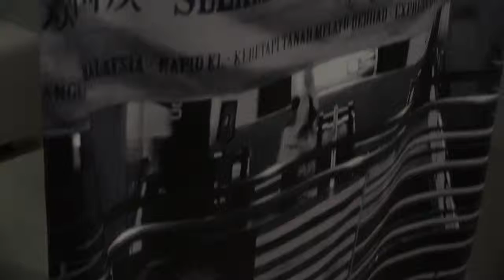'Photography in Southeast Asia I' at Lumen Visum, HK: Minstrel Kuik (Malaysia)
Malaysian artist Minstrel Kuik is the first practitioner to be featured in the 'Photography in Southeast Asia' series at Lumen Visum, Hong Kong. Her exhibition took place from April to May 2017.

“走進風景 P for Place (2007/2017)” 為光影作坊「東南亞攝影系列」為期三年計劃的第一個展覽，該系列由光影作坊與新加坡籍策展人、資深東南亞攝影學者莊吳斌共同策劃，每年為香港觀眾介紹一名東南亞攝影藝術家，是次展出了馬來西亞華裔藝術家郭靜潔 (Minstrel Kuik) 於2007年在馬來西亞所拍攝的一道道風景，以探討個人、移民、殖民、國族、文化認同之間的角力。

我們分別訪問了藝術家郭靜潔及策展人莊吳斌，讓公眾多了解是次展覽。

《走進風景P for Place 2007/2017》郭靜潔
東南亞攝影系列（一）：郭靜潔（馬來西亞）
展期：即日至5月14日
時間：星期二至日 11:00am-1:00pm ; 2:00-6:00pm
地址：光影作坊（九龍石硤尾白田街30號賽馬會創意藝術中心L2-10）

＊是次影片由HKDI同學製作。